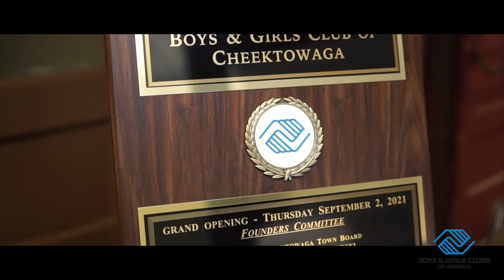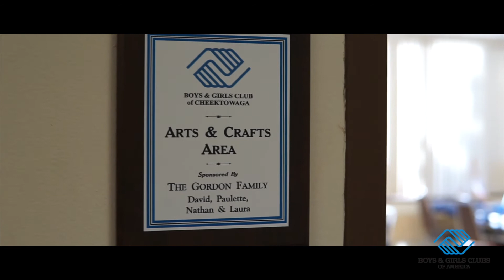The Grand Opening of the Cheektowaga Boys and Girls Club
Quick highlight video for the grand opening of the Aaron M. Kenefick Boys and Girls Club of Cheektowaga!